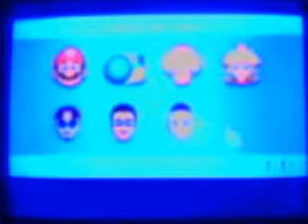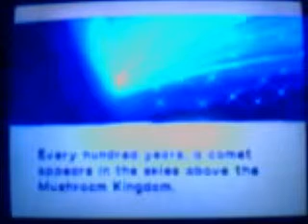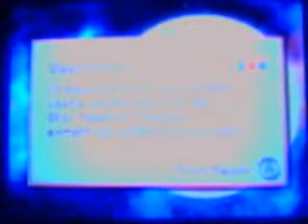Let's Play Super Mario Galaxy: Episode 1: I'm Back, Baby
In my long-awaited return, we begin Super Mario Galaxy by reaching Peach's castle and discovering how even though Miyamoto has the imagination of a pothead, his games are surprisingly similar.  Come on, Nintendo.  Step up the creativity a bit.